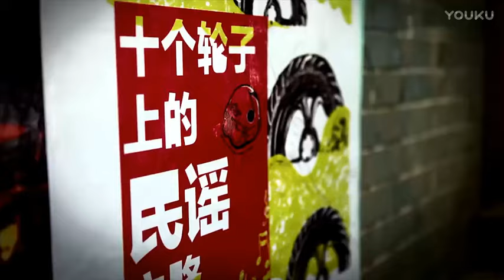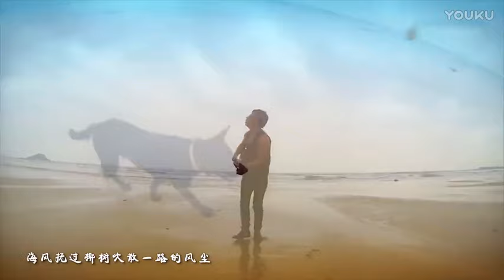【赵雷】【我们的时光】2013廈門音樂節目 高清